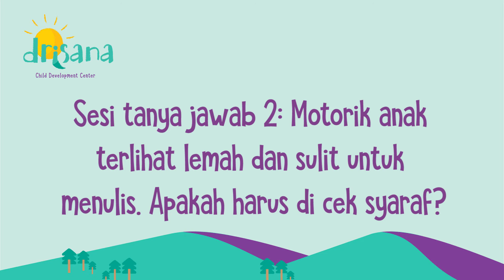[PART 15] Motorik anak terlihat lemah dan sulit untuk menulis. Apakah harus di cek syaraf?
Drisana Center presents Accept Autism Week 2022✨

Drisana Center berkolaborasi dengan Kejora untuk sharing terkait pentingnya mendeteksi hambatan dan masalah sensory, penanganan dan stimulasi dini pada anak dengan Autisme.

Seri 4: Anakku Lebay? Mengenal Masalah Sensori Pada Anak dan Autisme

Acara ini di support oleh Prinka Dipa, Yayasan MPATI, Cute Monster, CIMB Niaga, CIMB Niaga Syariah, Kejora Indonesia, SSMS Medic, Babyloania.com, dan Zally Zaras Learning Center⁣⁣⁣⁣. Bersama Drisana, yuk berikan fasilitas terbaik bagi mereka melalui cara yang menyenangkan dan bermanfaat✨